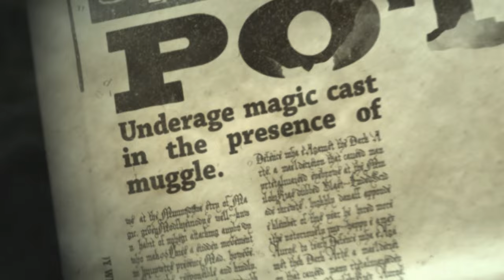Let's Play Order of the Phoenix! Soft Spoken Gameplay #01 Welcome to Hogwarts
Welcome to the Order of the Phoenix Game! this is a soft spoken gameplay video with edited audio, so that all sounds are softer and you can enjoy it in a more relaxed way!